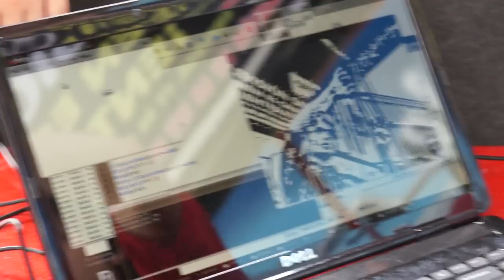Música electrónica con software libre, Pingüino y hardware económico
Juan Pablo Toledo demuestra a un grupo de personas en el Núcleo Endógeno Cultural Tiuna El Fuerte cómo hacer música electrónica usando software libre, los controladores Pingüino y hardware económico, como un joystick, un gamepad e incluso con los botones de una licuadora vieja. Esto ocurrió en el FLISOL 2011 en Caracas, Venezuela.